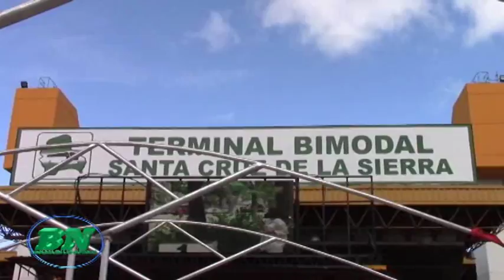Huelguistas de la Bimodal dan cuarto intermedia a sus medidas de presión hasta el martes